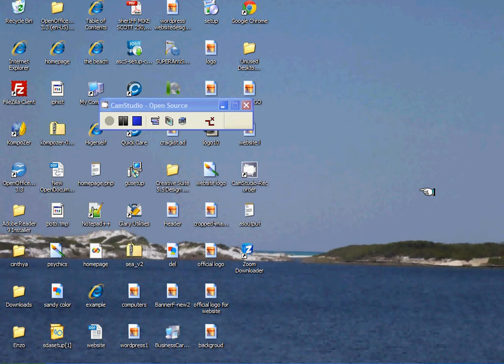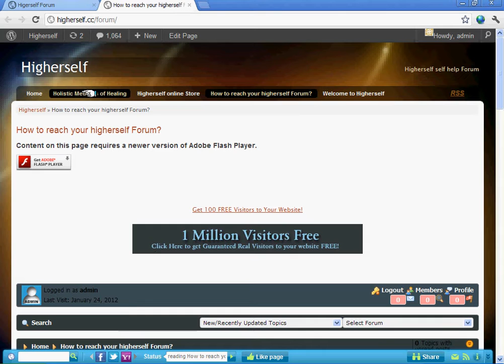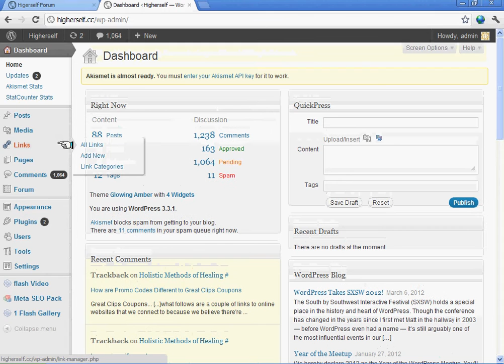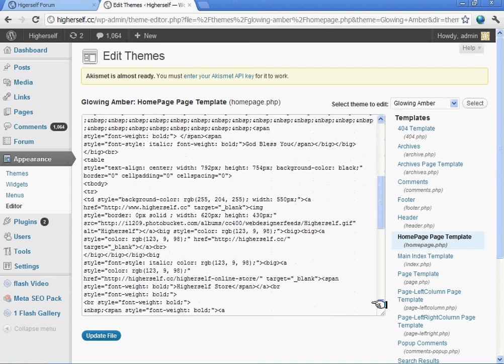want your landing page to look different